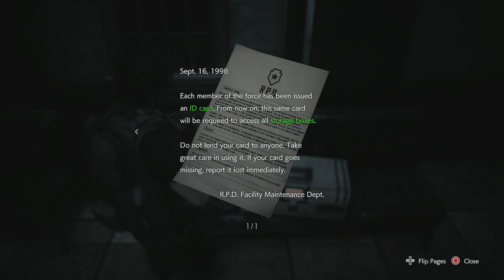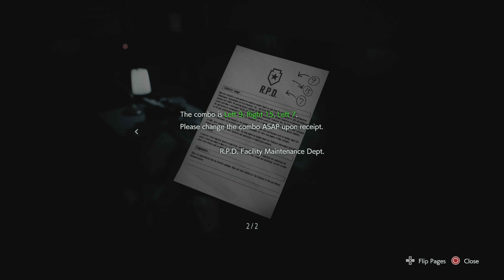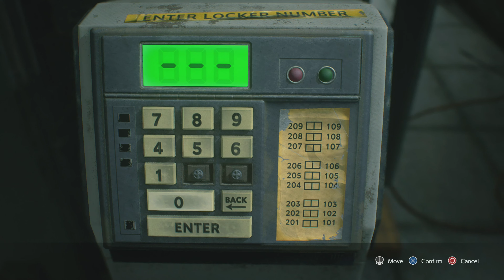Resident Evil 3 Remake Playthrough - Part 8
Hello everyone.  Part 8 of our Resident Evil 3 PS4 gameplay.  We continue playing as Carlos through the Police Station.

If you liked this video, take a look at our others.